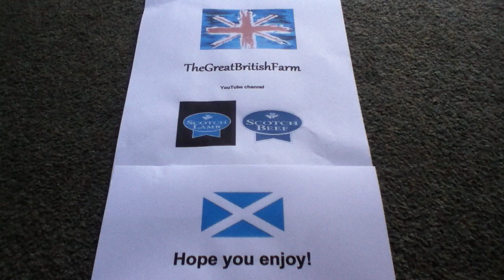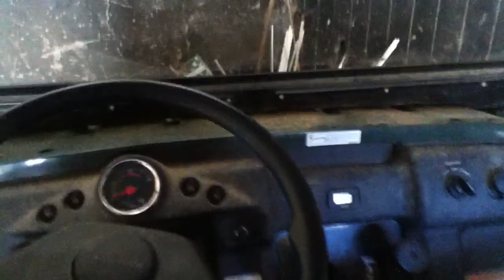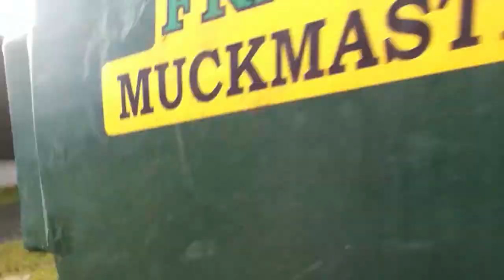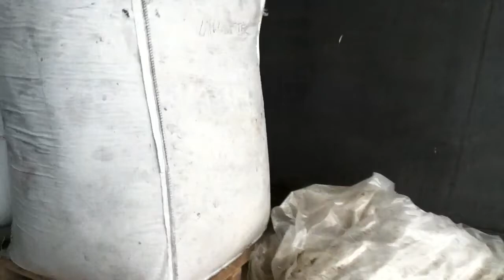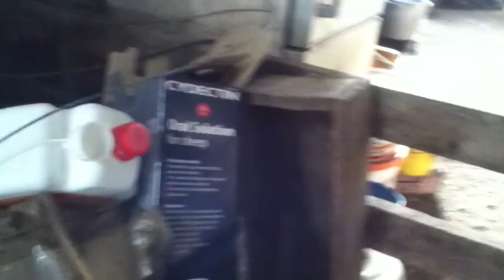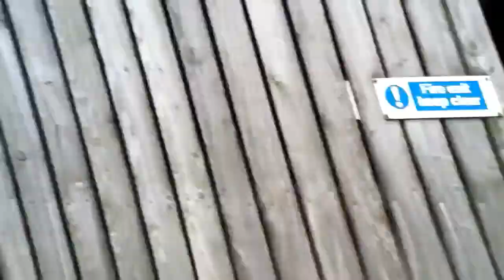Tour of the farm: part 2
Filmed via 4th gen iPod